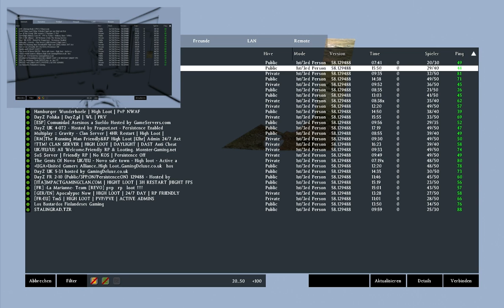Let's Play Together dayz feat. M4cGyv3r #093 (PiP)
Ultrafeature! Dominic ist oben links.
Planung für das nächste Ziel und Serverwechsel.